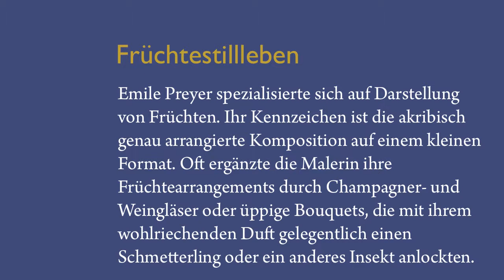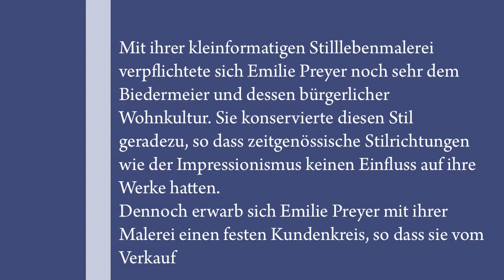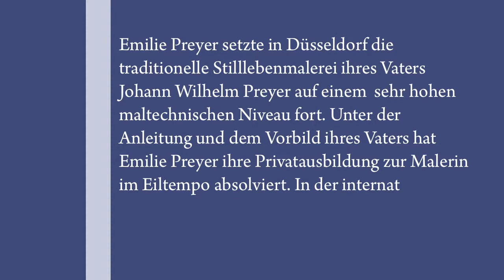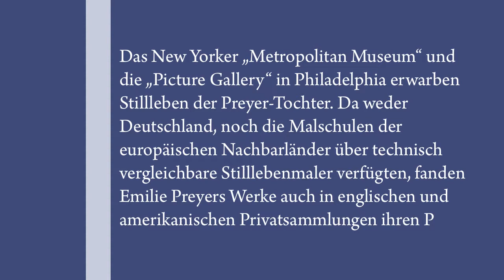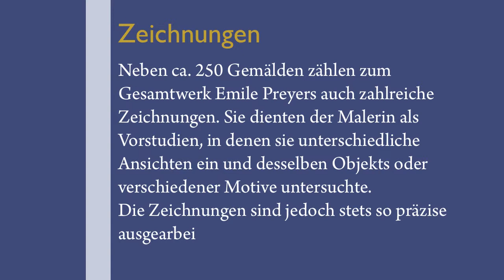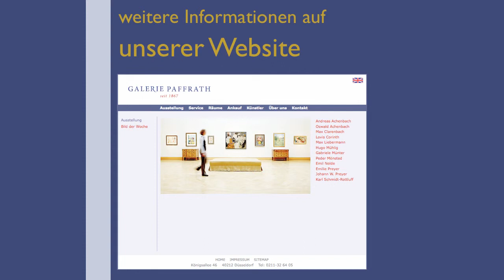Emilie Preyer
Emilie Preyer stammte aus einer künstlerisch sehr begabten Familie: Ihr Vater Johann Wilhelm Preyer war einer der größten Stilllebenmaler des 19. Jahrhunderts, aber auch ihr Onkel Gustav Preyer und ihr Bruder Paul Preyer konnten sehr gut mit Farbe und Pinsel umgehen. Unterrichtet wurde Emilie privat - da Frauen nicht an die Kunstakademie zugelassen wurden - vorerst von ihrem Vater, jedoch auch von Heinrich Mücke (Historienmaler).
Da weder Deutschland, noch die Malschulen der europäischen Nachbarländer über technisch vergleichbare Stilllebenmaler verfügten, fanden Emilie Preyers Werke auch in englischen und amerikanischen Privatsammlungen ihren Platz. Dort dürfte sich auch heute noch die Mehrzahl der 250 Gemälde befinden, die von Emilie Preyer gemalt worden sind.